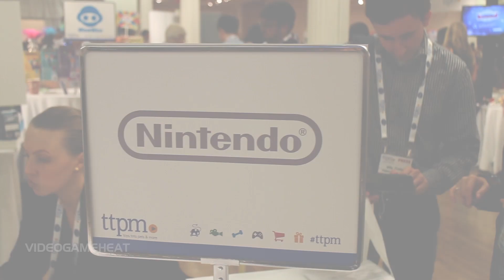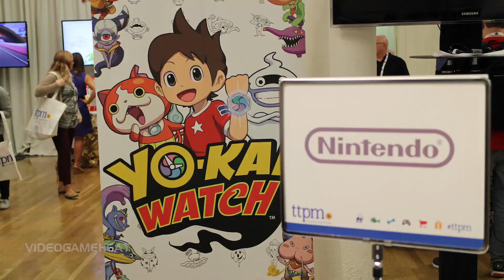Yo-Kai Watch News - Nintendo Interview at TTPM & NYCC 2015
Yo-Kai Watch News - Nintendo Interview at TTPM Holiday Showcase & NYCC 2015 3DS Game Footage ► Make sure to SMASH that "Like" button and get ready for new videos each week.  Over the past few weeks LeftyHeat caught up with Macey Davis from Nintendo at the TTPM Holiday Showcase to talk about some of the latest games that are being released. He then attended New York Comic Con 2015 and recorded some great Yo-Kai Watch footage.  Check out this exclusive interview with Nintendo and enjoy.